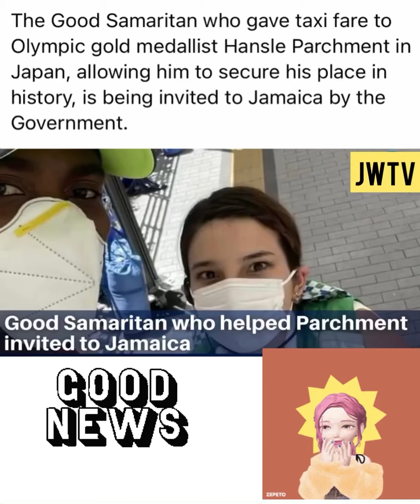Volunteer who help🇯🇲Olympic winner invited to🇯🇲by the government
Very good reward and she definitely will love it🇯🇲